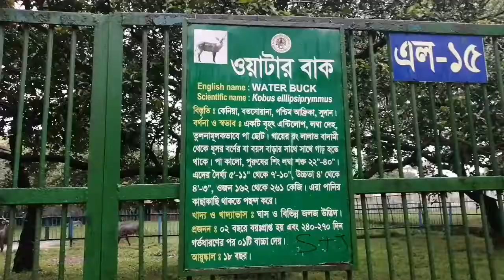জাতীয় চিড়িয়াখানা মিরপুরের কিছু প্রাণী উল্লুক,হরিণ,জিরাফ,ওয়াটার বাক ভিডিও-- ভিডিও করেছেন Shak Shakil